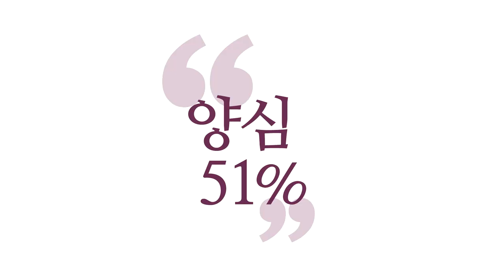[3분 묵상] 바리새파 제자들 _홍익학당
(200119 일요 대담) 부유해야 도(道)일까요? 가난해야 도일까요?
그러면 개신교는 부유해야 도라고 생각합니다.
"부유해야 하나님 뜻에 잘 맞는 사람은 부자다."
천주교는요? "가난해야지 도는, 모름지기"
여기랑 상관이 없는 겁니다.

부유와 가난에는 도가 없어요.
가난은 가난한 거고, 부유는 부유한 겁니다.
가난은 갖고 있는 물건이 적은 거고,
부유는 갖고 있는 물건이 많은 거예요.
여기에는 아무 도(道)가 없습니다.

도(道)는 뭐예요?
성령을 받고, 성령의 뜻대로 사는 거예요.
지금 본질이 빠져 있는데 계속 이걸로 싸우고 있으니까,
바리새인들이요, 율법을 지키냐? 안 지키냐? 로만
천국 여부를 결정하고 있었으니까,
예수님이 와서 "성령 안 받으면 다 꽝이야!"라고
얘기해 주셨는데, 2천 년 지났는데 지금,
예수님 제자는 적고 대부분 뭘 하고 있어요?
바리새파 제자들이에요.

"율법 지켜라! 계율 지켜라!"
"일요일 날 교회 나와라! 안 나오면 저주할 거야."
"십일조 내! 안 내면은 천국 못 갈 거야."
"가도 거기 변두리로 보낼 거야."
"노른자 땅은 우리가 차지할 거야."
천국에서도 강남을 노리시는 분들이 있어요.
"돈 많이 내면 강남 쪽으로 갈 거다."
놀고 있는 거죠, 지금.

아~무, 하나님하고 상의 없이 멋대로 자녀들끼리
계획 짜가지고,
자기들끼리 막 "너 부럽다. 너 분양될 것 같다, 부럽다."
자기들끼리. "천국 분양될 것 같다."
"너 같이 신심 있는 사람이 어디 있니?"
다 망상입니다, 망상.

지금 신한테 모든 걸 바치시는 분은
지금 이 순간 "몰라!", "괜찮아!"하면서,
내 뜻대로 말고 신의 뜻대로 살려고(하는 분입니다).
무소유나 이런 게 아니에요. 가난(이나).
이미 여러분 뜻이에요, 그거는.
성령한테 물어보지도 않고 지금 맘대로 결정했잖아요.

"그래도 모름지기 금욕이지, 도(道)는"
예수님 때 제일 금욕파가 있었어요. 에세네파.
에세네파에 예수님은 반대하셨습니다.
근데 지금 교회 가면 에세네파와 바리새파 제자들만 넘쳐요.
예수님 제자는 안 보입니다. 신기하죠?
신기해요. 이게 신기한 일이에요, 여러분.